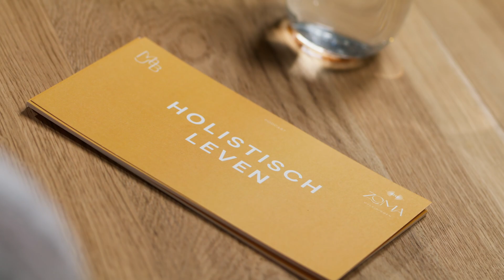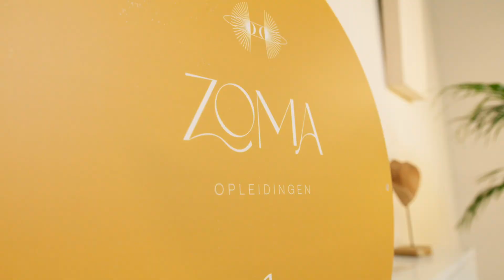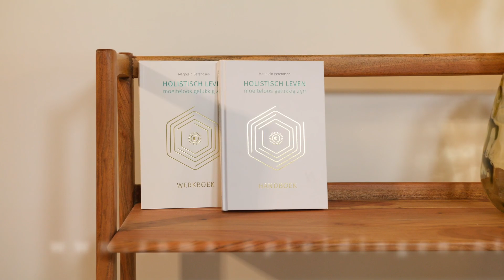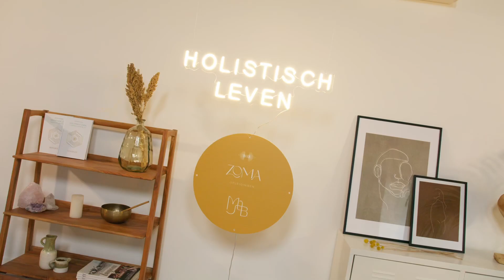aflevering 65 Robbert Charoe over lichamelijke gezondheid, hoop en veerkracht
Een verhaal van moed, hoop, veerkracht en zelfontdekking. Voor deze aangrijpende podcast aflevering heeft Marjolein Berendsen zelfs een speciale bril opgezet die haar volledige zicht wegnam, een letterlijke duik in de duisternis. Een ervaring die spijtig genoeg dagelijkse realiteit is voor komediant, inspirator en motivator Robbert Charoe.

Toen hij van de Hoge Hotelschool afkwam, zag de toekomst voor Robbert er rooskleurig uit. Zijn werk bracht hem op plekken van België tot curaçao.  Maar een ernstig ongeval gooide roet in het eten. 🤕

In de nieuwste podcastaflevering van Holistisch Leven vertelt Robbert hoe hij na een slopende periode in het ziekenhuis uiteindelijk zijn benen verloor. Alsof dat nog niet genoeg was, slonk zijn zicht in slechts één jaar tijd van 100% naar 0%.

Ondanks alle tegenslagen heeft Robbert altijd hoop gehouden. Met zijn sterke mentaliteit heeft hij tegen alle medische verwachtingen in uiteindelijk opnieuw kunnen dansen, hetgeen wat hij het liefst deed. Vandaag de dag omarmt hij vooral het leven zoals het komt. Zijn leidraad is simpel: “Doen wat op dit moment goed voelt of goed is voor mij.” 🦾✨

Wil je meer weten over holisme, holistisch leven, Reiki, de opleiding Holistisch Therapeut, de opleiding tot Spiritueel Coach of een van de online trainingen die je thuis in je eigen tijd en tempo kunt volgen? Kijk dan op de website van

Lieve allemaal,

Bedankt voor het kijken van deze video. Ik wil jullie vanuit het diepst van mijn hart bedanken voor alle leuke reacties en steun. Vind je deze video waardevol? Like en deel hem dan op social media met je vrienden.

Liefs, Marjolein